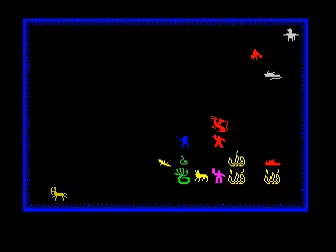Chaos (ZX Spectrum)